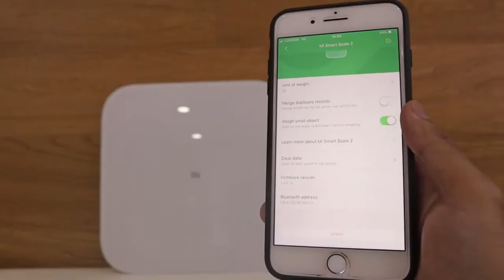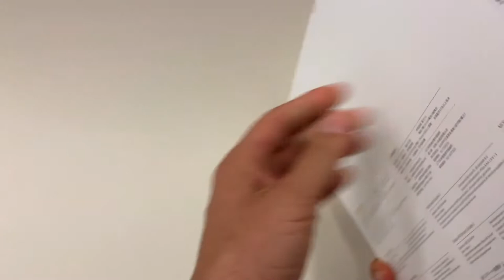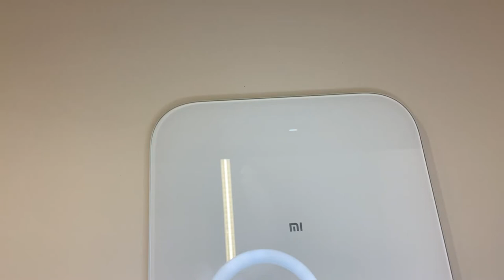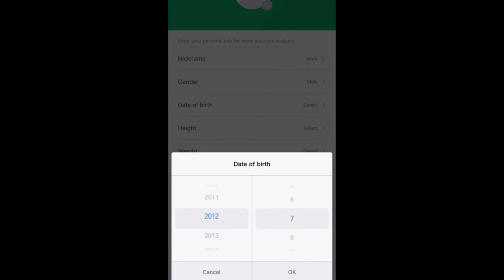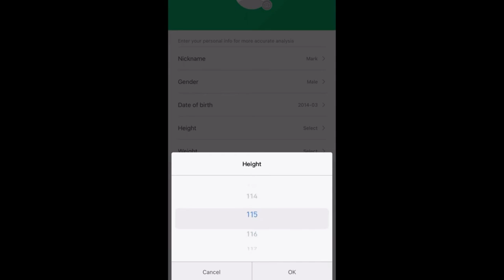⚖Xiaomi Mi Smart Scale 2 (22349) Unboxing And App Demo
Monitor your health status easily with the Xiaomi Mi Body Composition Scale 2. It features a tempered glass and ABS design, high-precision accuracy, 13 precise data points, body balance test, hidden LED display and support for up to 16 user profiles.